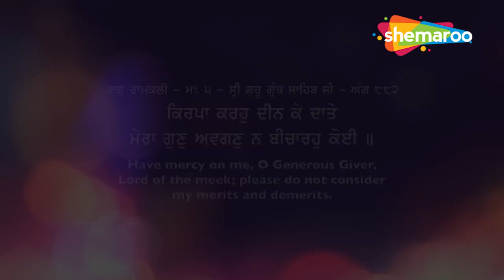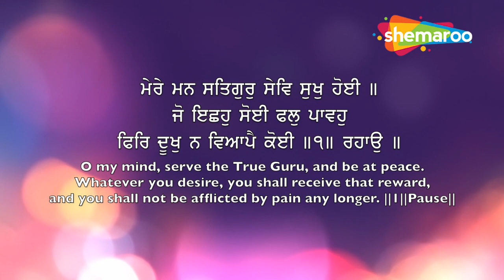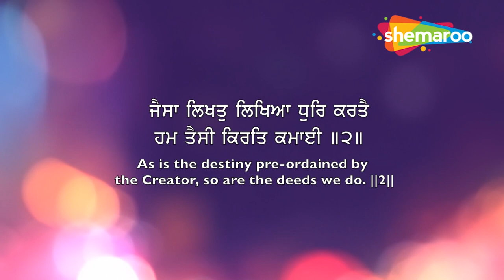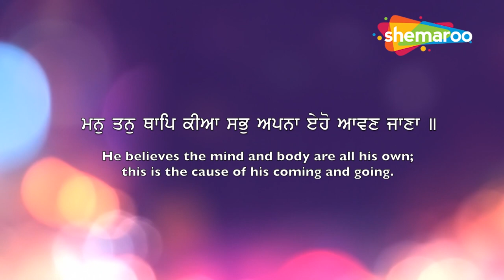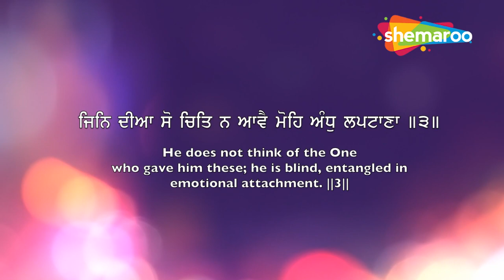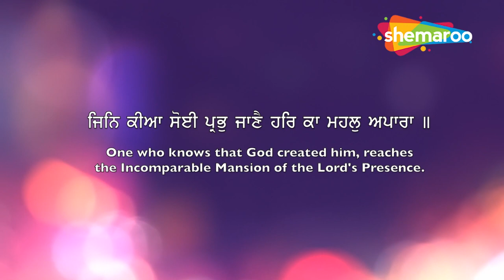ਕਿਰਪਾ ਵਾਲਾ ਸ਼ਬਦ ਇਕ ਵਾਰ ਜਰੂਰ ਸੁਣੋ ਜਿੰਦਗੀ ਬਦਲ ਜਾਵੇਗੀ